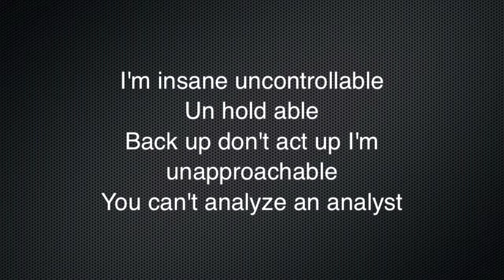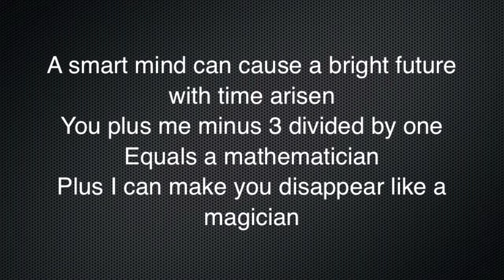Raise the Heat -GianCarlo (Versatile Spittah MIxtape) (Lyrics video)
Raise the Heat -GianCarlo (Lyrics video)
(Versatile Spittah MIxtape)(Versatile Spittah MIxtape)
(Versatile Spittah MIxtape)